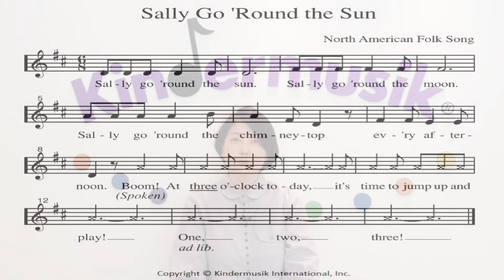[킨더뮤직] 온가족놀이 | 사회성발달 | 써클댄스 | Circle Dance | 아이들이 좋아하는 놀이 | 영어동요 배우기 | Sally Go 'Round the Sun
킨더뮤직(Kindermusik)

오늘은 온 가족이 함께 할 수 있는 써클댄스 활동을 해볼거에요.
우선 우리 함께 킨더뮤직 영어동요 배워볼까요~?

'가사'
Sally go 'round the sun.
Sally go 'round the moon.
Sally go 'round the chimney top ev'ry afternoon.
Boom!
At three O'clock today, it's time to jump up and play!

모두함께 손을잡고 햇님처럼, 달님처럼
동그랗게 빙글빙글 돌다가 One, Two, Three~~에서 점프하면서 멈춰요!
Three까지만 아니더라도 아이들이 따라할 수 있을 만큼의 영어로
더 큰 숫자 Twelve 까지 셀 수도 있겠지요?^^

오늘도 킨더뮤직으로 인해 조금이나마 행복한 시간 되시길 바랍니다♡